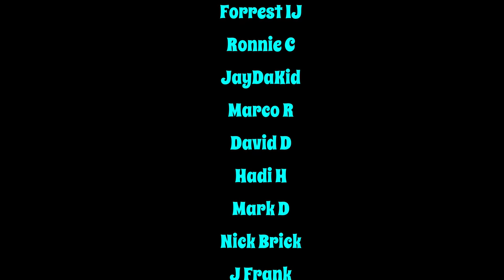RAVENS TOLD OC CANDIDATES THAT IT'S NO GUARANTEE LAMAR JACKSON IS BACK NEXT SEASON